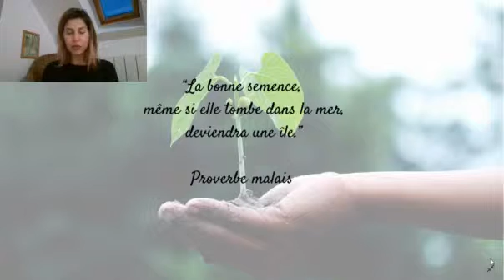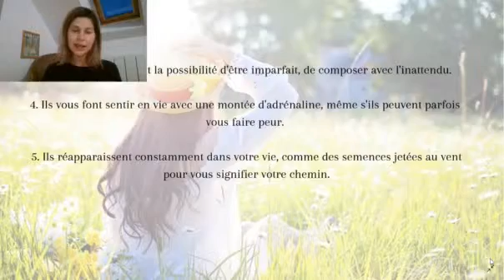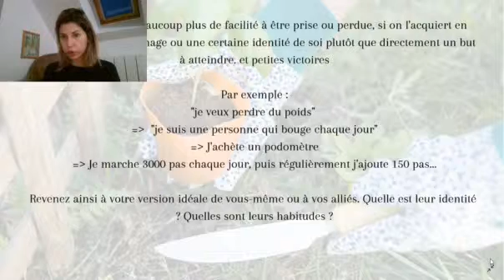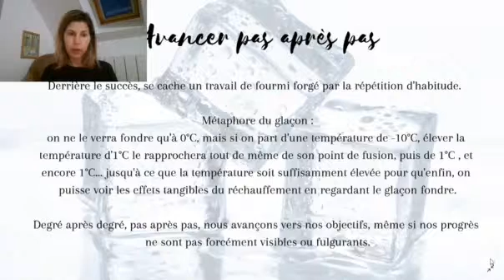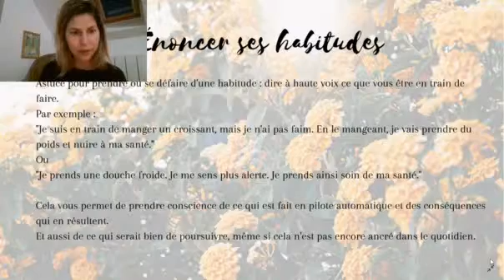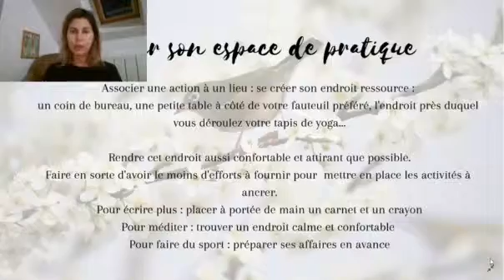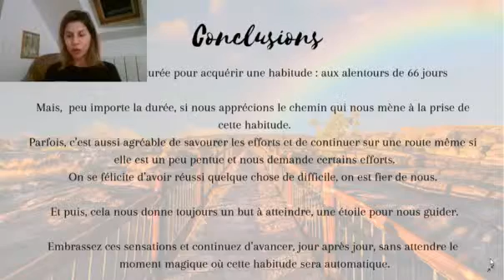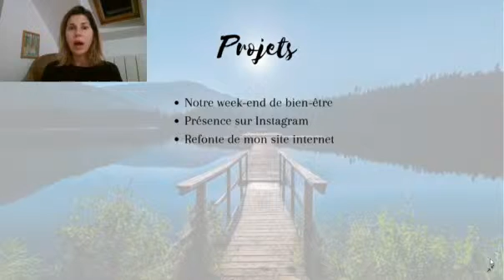Comment se forger de bonnes habitudes ? Retour sur la Lune des Semences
Retour sur les pratiques implémentées lors de la Lune des Semences. Inspirée par le livre "Atomic habits" de James Clear, une série de conseils pour ancrer de bonnes habitudes et se débarrasser de celles qui nous encombrent.